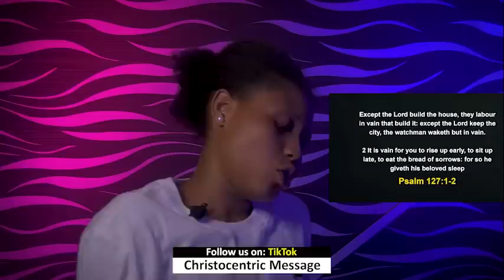TUESDAY MIDNIGHT BLESSINGS, 27TH DECEMBER 2022 - APOSTLE JOSHUA SELMAN